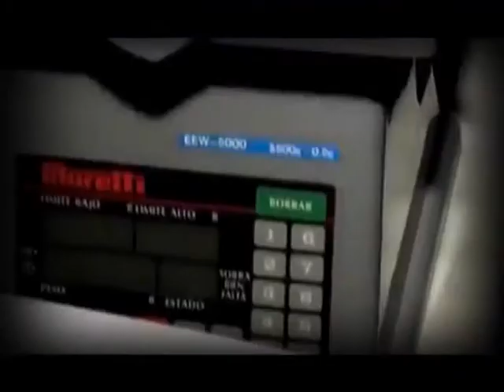Justicia Legítima | "Jóvenes, Mujeres y Pobres" (Parte 1)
"Jóvenes, Mujeres y Pobres. Presos por Drogas en Córdoba"
El perfil del Dealer Cordobés y el Narco Menudeo

Viernes a las 22, por Canal 10 de los Servicios de Radio y Televisión (SRT) de la Universidad Nacional de Córdoba